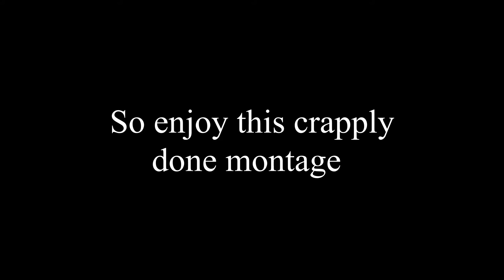The Best Back Yard Sports Player Ever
Pablo is an Absolute Beast! Who was your favorite character in the backyard franchise?

Go check out my Twitch for my weekly Live Stream at 10AM EST